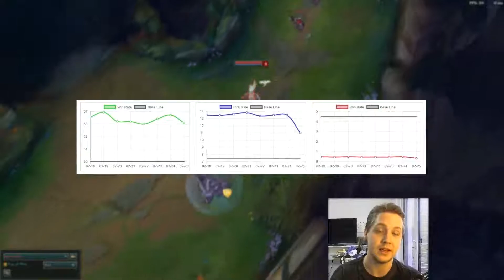Janna Support Spotlight | Die PeelKÖNIGIN | Tutorial Anleitung Tipps Tricks Guide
Janna Support Spotlight - Heute schauen wir uns Janna im Detail an, so kleine Tipps und Tricks gibt es natürlich auch.

Viel Spass!

▬ Musik ▬▬▬▬▬▬▬▬▬▬▬▬▬▬▬

▬   Supportingstuff    ▬▬▬▬▬▬▬▬▬▬▬▬

Bewertung
Kommentare
oder Videos (am besten ganz) angucken
hilft mir enorm weiter.. denn in erster Linie müssen mich die Leute immer noch finden =)

Ich schalte auch Werbung, denn ich hoffe mein Hobby hier damit irgendwie/irgendwann finanzieren zu können. Doch versuche ich immer Werbung NACH dem Video zu schalten (außer die Länge erlaubt es nicht). So ein kleines Dankeschön von Euch, falls es euch gefallen hat!

Dankeschön!

▬ Social Media ▬▬▬▬▬▬▬▬▬▬▬▬▬▬▬